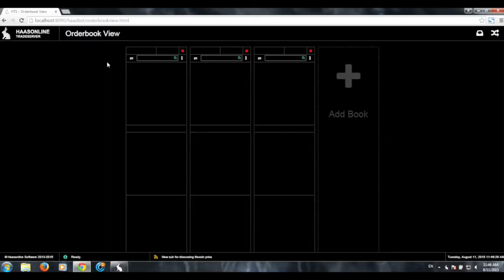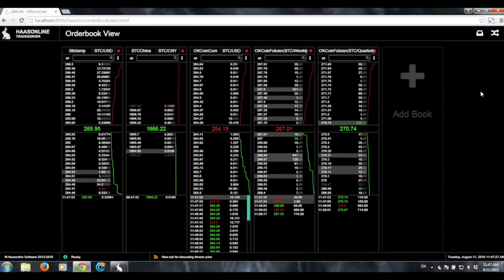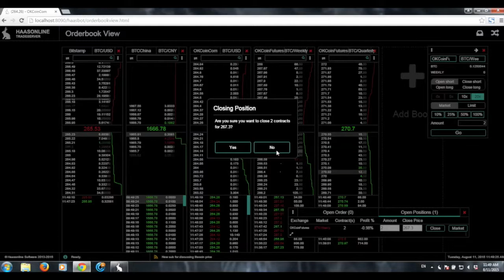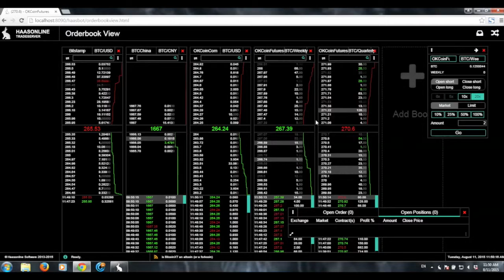Haasbot's Orderbook View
Haasbot's Orderbook View allows traders to see the live orderbook for as many exchanges as they are connected to. Traders can also manually execute trades and see their open positions from the same page.